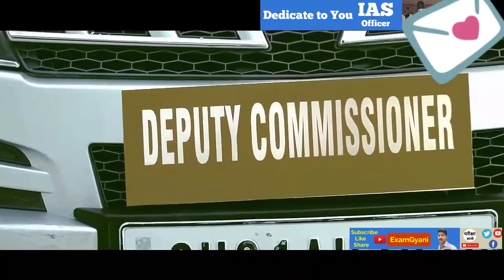Upsc Motivation status